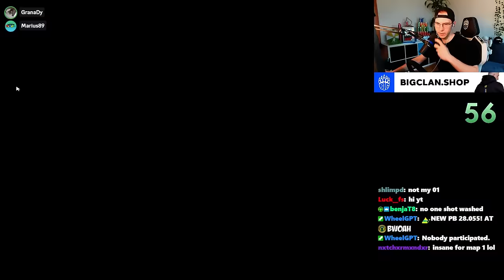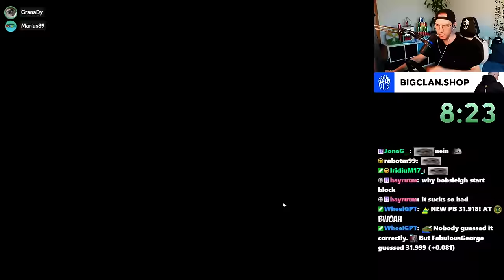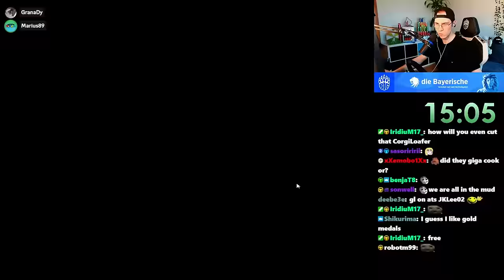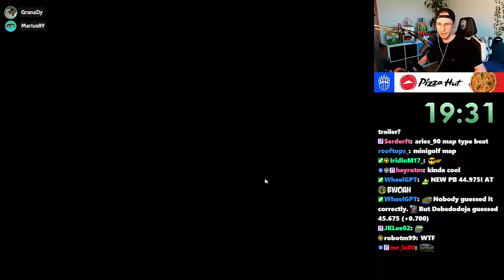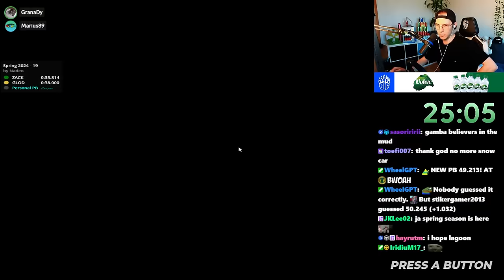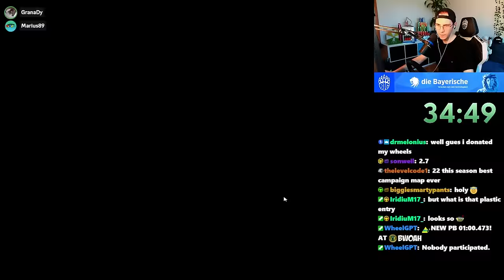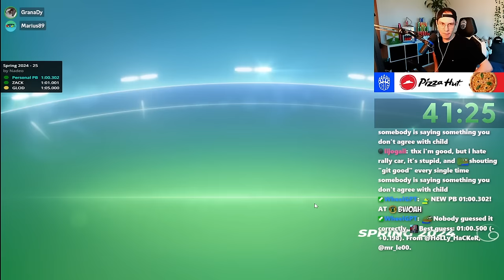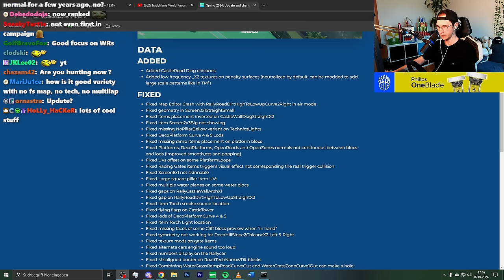PRO Player Discovering the Spring 2024 Campaign! (ALL Author Medals)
On the 2nd of April 2024 it finally was time again: The brand new Spring 2024 Campaign was released!